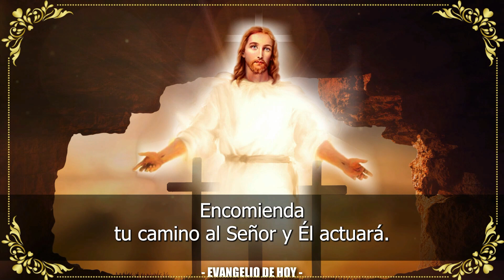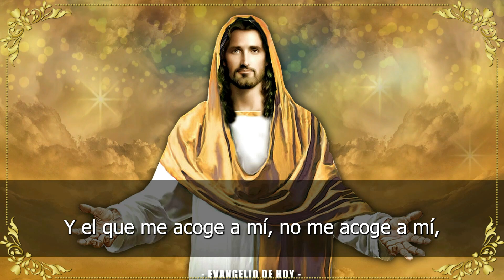Evangelio De Hoy MARTES 21 De FEBRERO 2023 ORACION Y REFLEXION Santo Evangelio Del Día De Hoy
ORACIÓN CATÓLICA